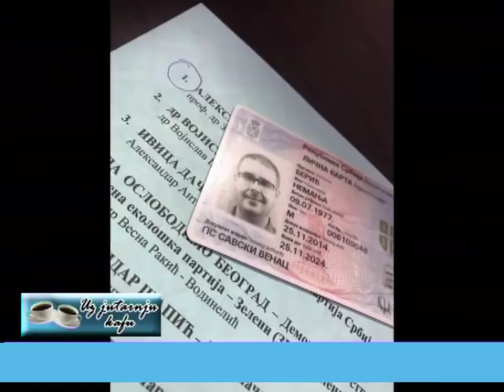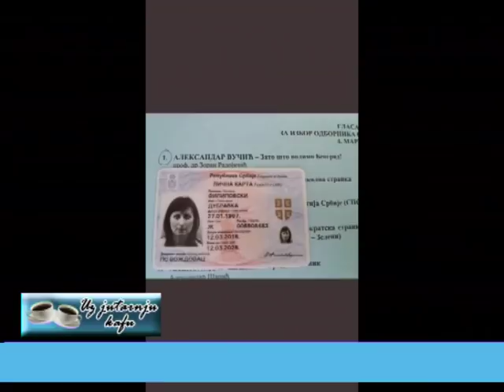EMISIJA UZ JUTARNJU KAFU 05.03.2018. VUK JEREMIĆ